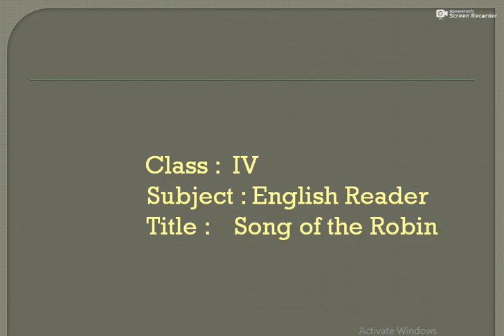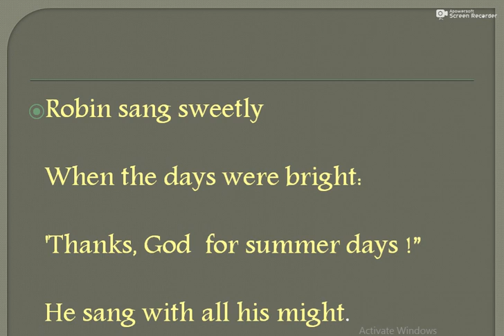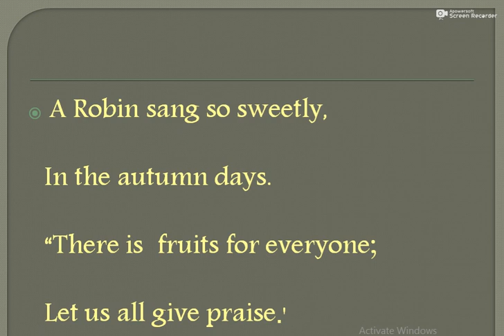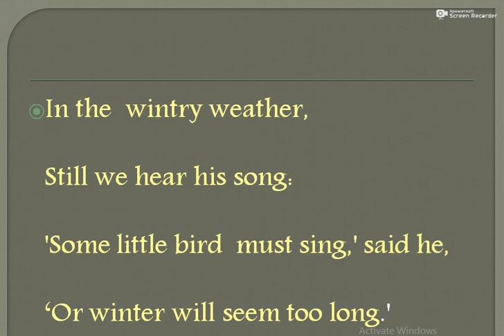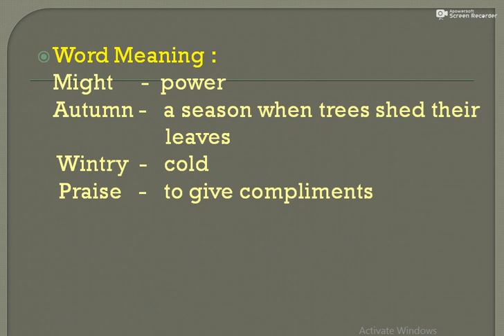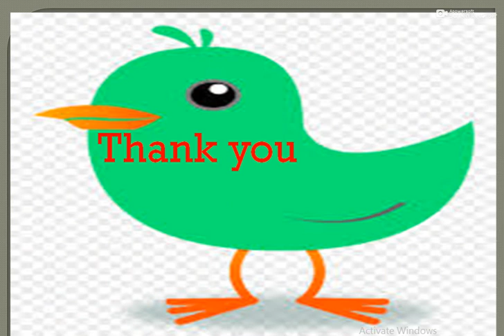4-CLASS- ENGLISH-POEM (3rd answer is in description)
POEM-SONG OF THE ROBIN
Answer3:-Robin gave the reason for his singing throughout the winter that by doing so the winter season too would pass easily.